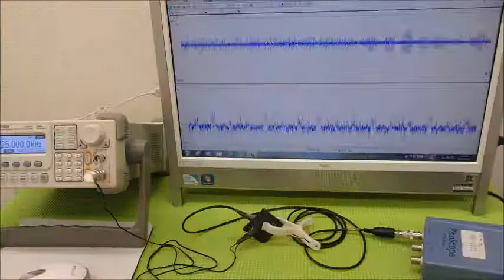超音波の発振制御システム ultrasonic-labo